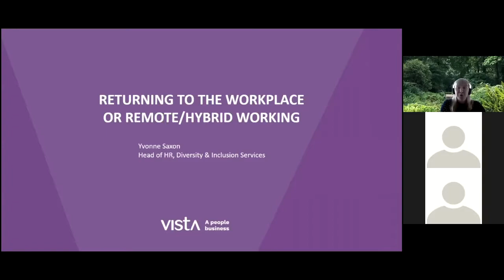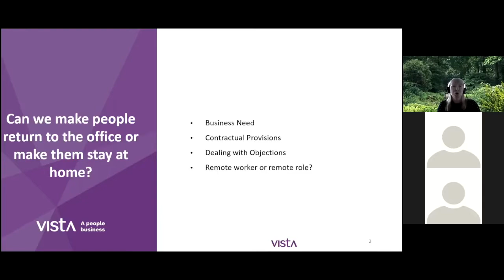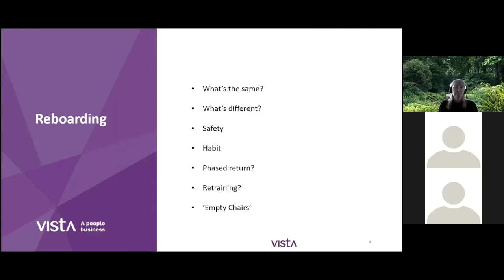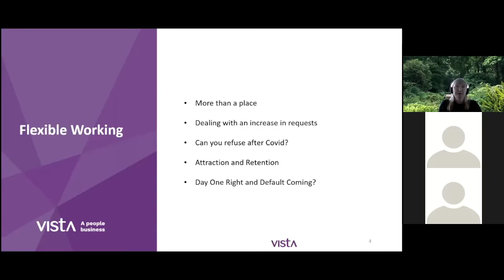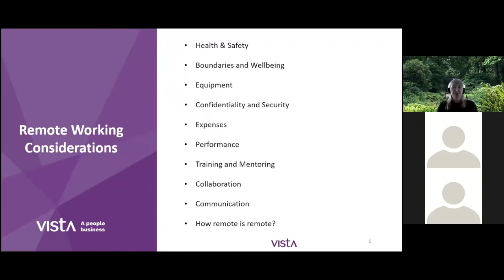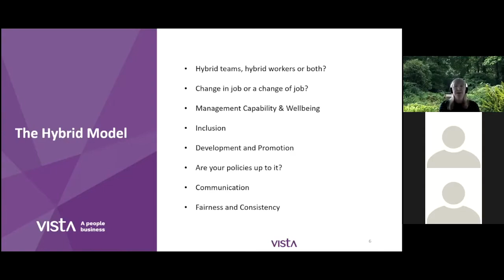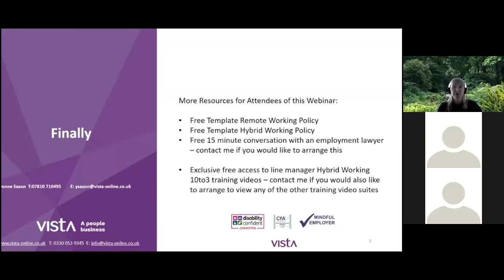Returning employees to the workplace: Key employer considerations (Webinar)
This session aimed to answer the common questions about returning to the workplace. In addition, it covered some legal, inclusion, and people performance considerations for this and how to manage hybrid working in the long term, including:

Returning People to the workplace
Reboarding
Flexible Working Requests
Attraction and Retention
Contractual Considerations and Overseas Remote Working
Pay and equipment for remote/hybrid working
Managing, developing, and supporting hybrid teams